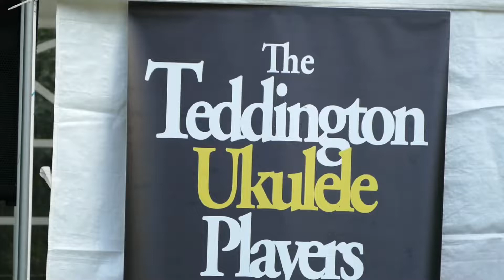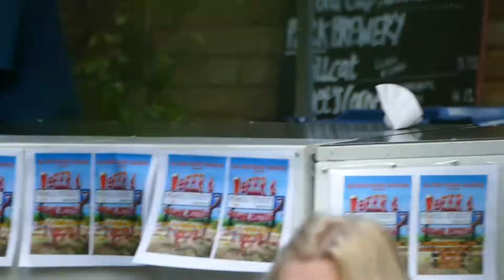Teddington Ukulele Players - Valerie - Amy Winehouse Cover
Teddington Ukulele Players with their version of Valerie by Amy Winehouse.